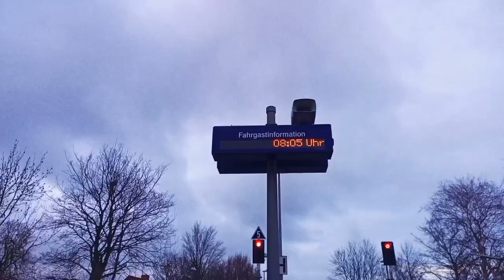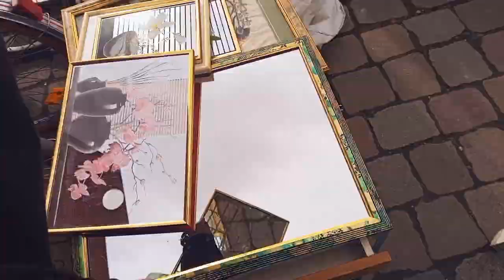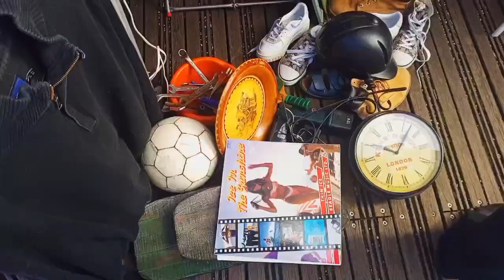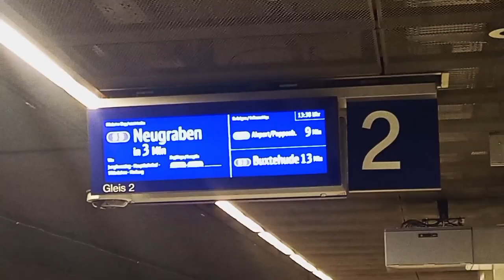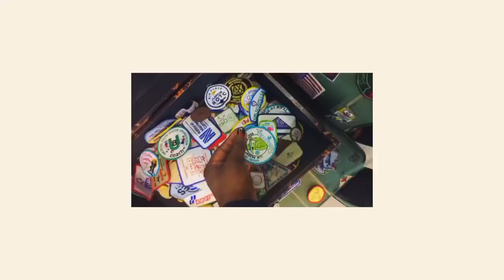Thrifting in Hamburg | going to the flea market and my solo trip to the thrift 🛒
So this is the vlog about my recent thrifting in Hamburg.
Recap of when i went to Hamburg to visit one of my friends from the exchange In Portugal and the solo day trip i did in this month visitng some thrift stores in the area.
So i hope you enjoy this trip to the thrift in Hamburg and i will see yall on the next video bye 😄

 • Summer Vibe – Pol...

smooth chill rnb type beat - “slow down”